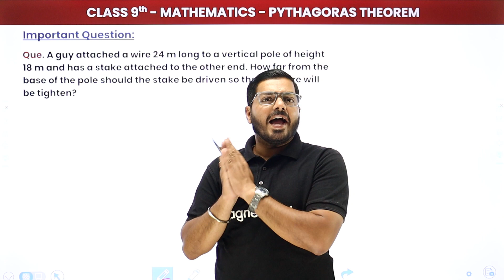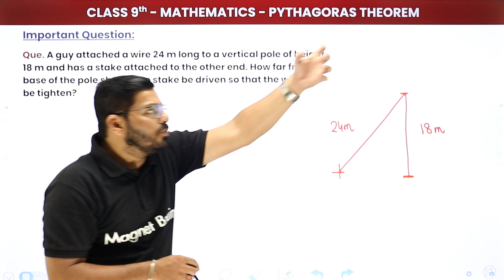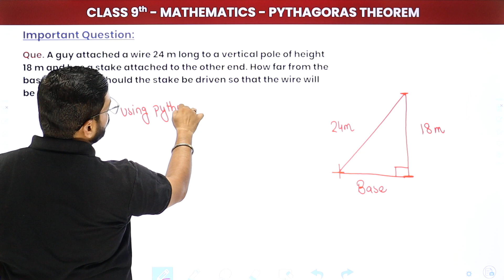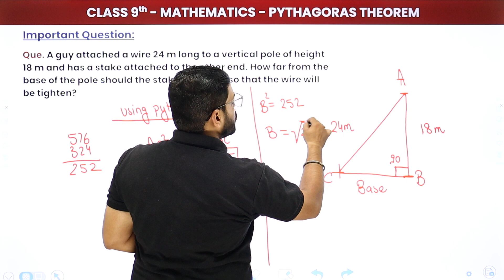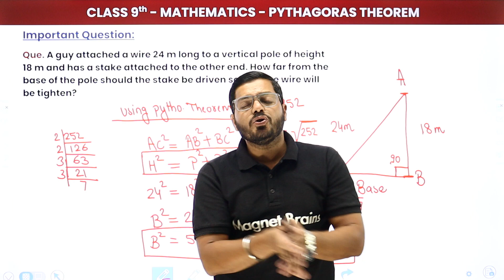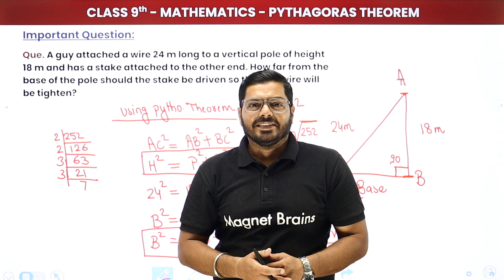Pythagoras Theorem - M L Aggarwal Exercise 12 Question 3 | Class 9 Maths | 2024-25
Why 1 Question 1 Video Series is useful?

1. You will be able to solve complex questions in maths quickly in exams
2. As the videos are short duration you can get more time to practice maths questions
3. Since we cover a variety of popular maths books, so you will get a lot of practice with a variety and different levels of questions covering important topics

Que. A guy attached a wire 24 m long to a vertical pole of height 18 m and has a stake attached to the other end. How far from the base of the pole should the stake be driven so that the wire will be tighten?

✔️ Class: 9th
✔️ Subject: Maths
✔️ Topic Name: Pythagoras Theorem - M L Aggarwal Exercise 12 Question 3
✔️ Topics Covered In This Video (By Abhishek sir): Dive into the Pythagoras Theorem with M L Aggarwal's Class 9 Maths. In this video, we solve Exercise 12, Question 3, breaking down each step to help you master this crucial concept.

m l aggarwal exercise 12
class 9 maths pythagoras theorem
maths exercise solutions class 9
important questions pythagoras theorem
pythagoras theorem explained
class 9 maths tutorial
m l aggarwal class 9 solutions
pythagoras theorem step-by-step